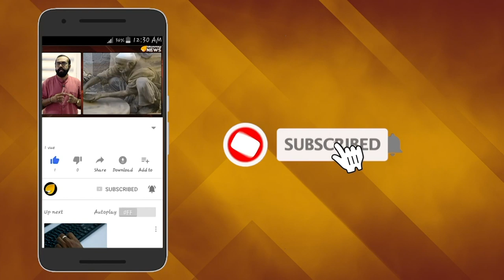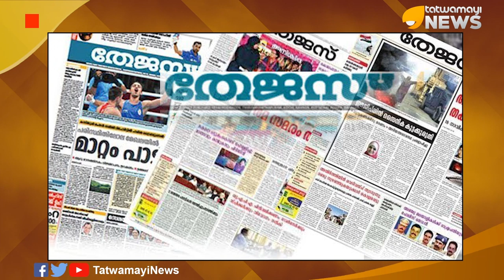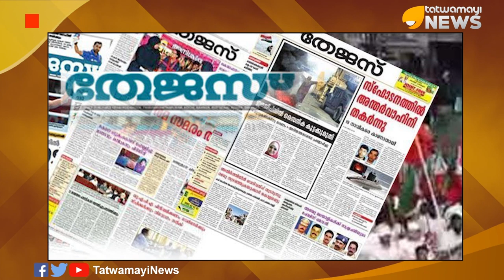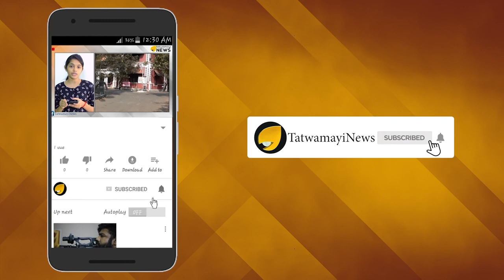പോപ്പുലർ ഫ്രണ്ടിന്‍റെ ഹവാല പണം, മതപരിവർത്തനം,ദേശവിരുദ്ധ പ്രവർത്തനം…. വിവരങ്ങൾ പുറത്ത്…